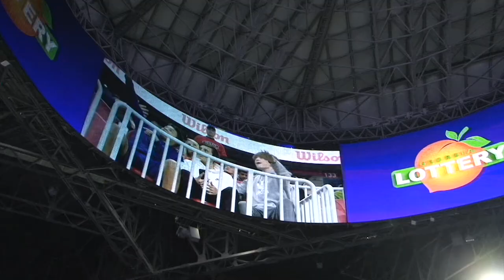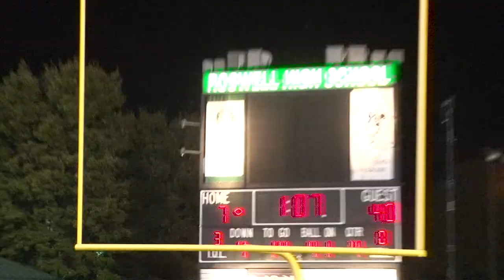The Rise of Milton Football: 2012-2021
This is a video commemorating the past 10 seasons of Milton High School football and their rise to being a powerhouse program. The Eagles went 93-32 (Coach Adam Clack 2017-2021 with a 54-12 record & Coach Howie DeCristofaro 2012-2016 with a 35-20 record). In the previous decade the eagles didn't have a season with more than 8 wins. Coach DeCristofaro lead the eagles to their first playoff win school history in 2014. Then Coach Clack navigated Milton all the way to the State Championship twice. Winning once in 2018 & runners-up in 2021. Eagles have had multiple team's finish in the top 50 of the national ranking.

I'm on Instagram! @joshmajor15

Are you a collegiate or High school athlete that would like a highlight video made for you? Just send me a tweet, and I'll see what I can do to make one for you!